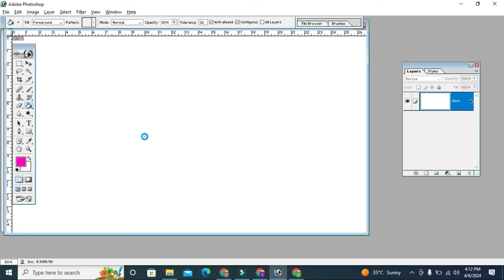The Ultimate List of Worksopp Features for Photo Background Editing || Photo Edit Tips New78v